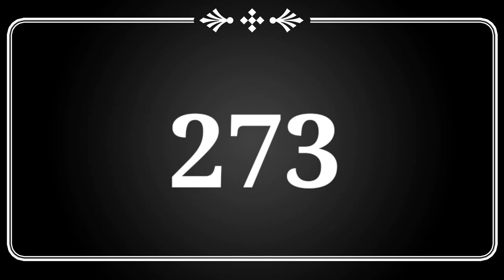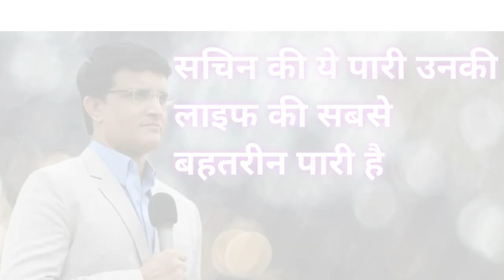जब Diaper पहन कर सचिन ने खेला था World Cup || Interesting cricket story Sachin Tendulkar Diaper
जब Diaper पहन कर सचिन ने खेला था World Cup ||
Interesting cricket story Sachin Tendulkar Diaper

Hello friends my name Shilpi for information related to cricket join with you Sports amazing you will continue to get all the news related to cricket,Thank you

Cricket cover

🔴INTERNATIONAL CRICKET

🔴IPL

🔴BBL

🔴CPL

🔴THE HUNDRED

🔴DOMESTIC CRICKET

Ipl 2023 || ipl2022  ||
Match score || today ipl match live
Today ipl match score || ipl live score
Today cricket match live
Today t20 world cup
Live cricket stadium today cricket

India vs South Africa t20 2022